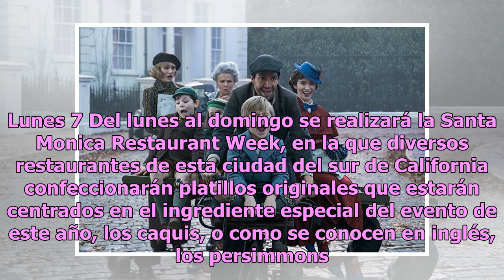Agenda de Los Angeles: los eventos que no te puedes perder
Empieza el año coun un buen show de teatro y celebra el Día de Reyes en la ciudad Foto: Disney Foto: Disney El club nocturno The Baked Potato (3787 Cahuenga Blvd., Studio City) inaugura su calendario de este año con un concierto de salsa por parte del músico cubano San Miguel. Como invitados especia...